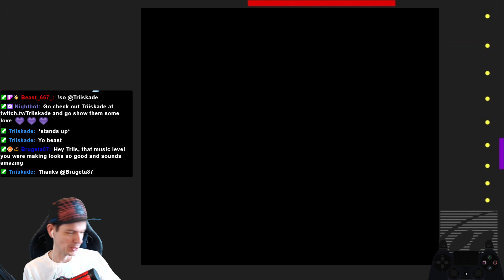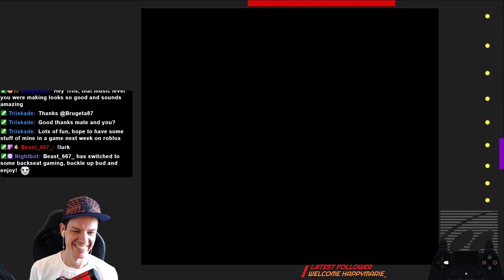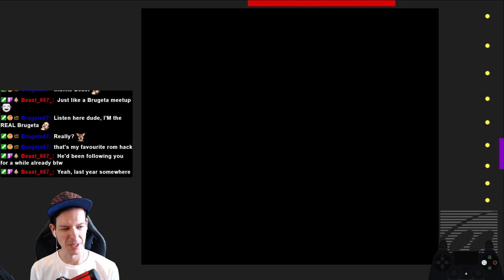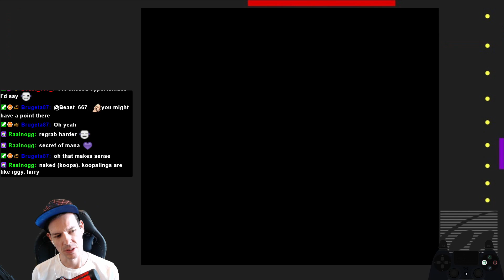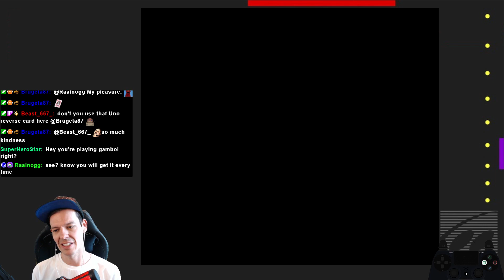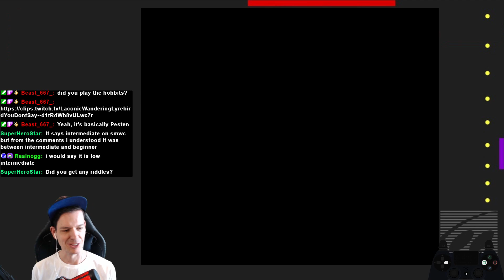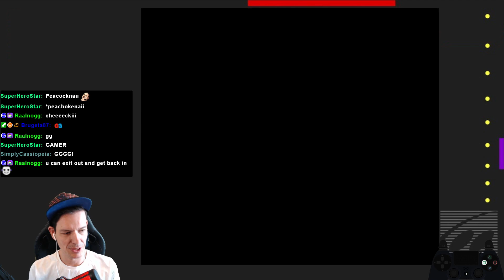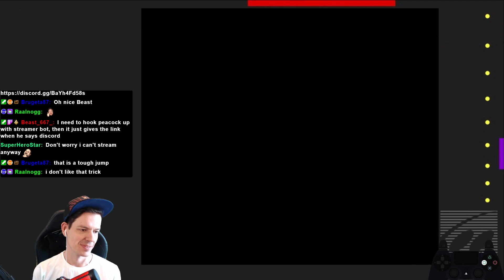Gambol! pt. 1